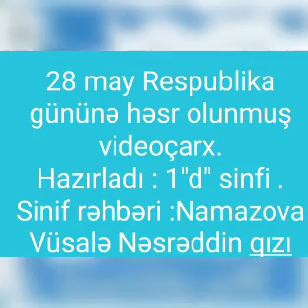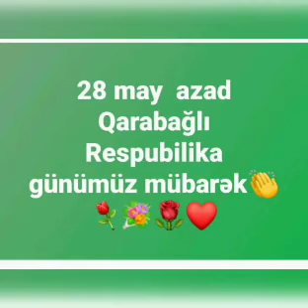28 May Respublika Gününə həsr olunmuş video hazırladı 1 d sinif şagirdləri s/r Vüsalə Namazova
28 May Respublika Gününə həsr olunmuş video hazırladı 1 d sinif şagirdləri sinif rəhbəri Vüsalə Namazova